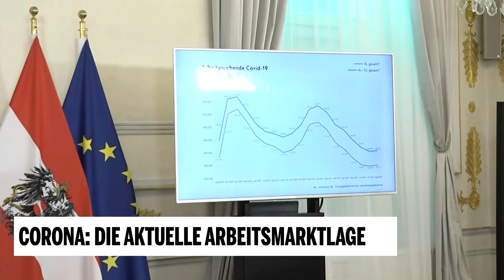Martin Kocher über aktuelle Arbeitsmarktlage